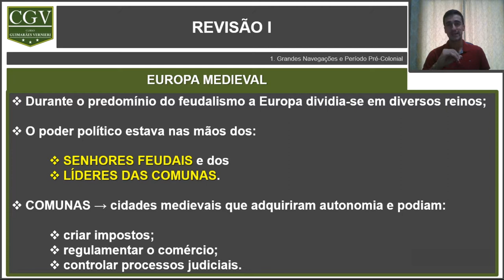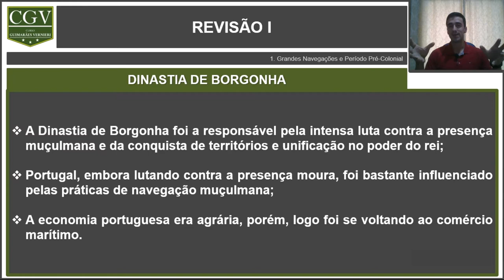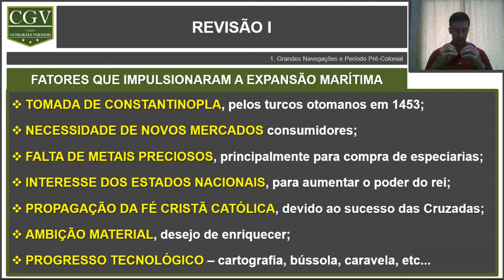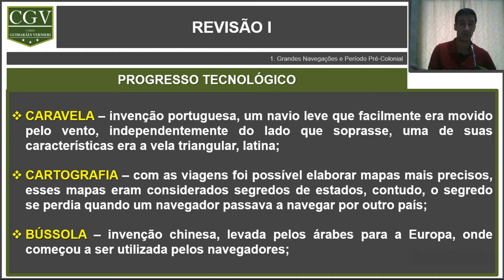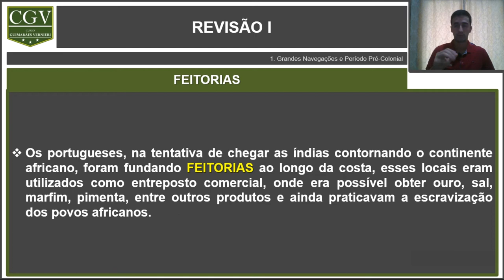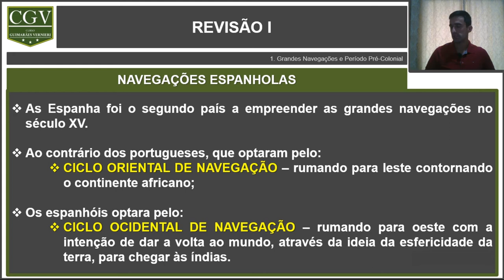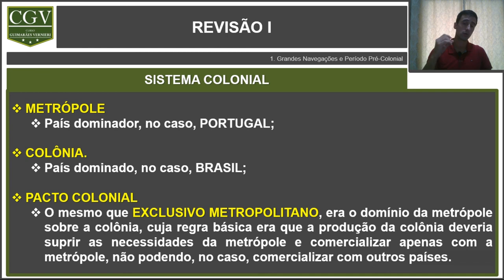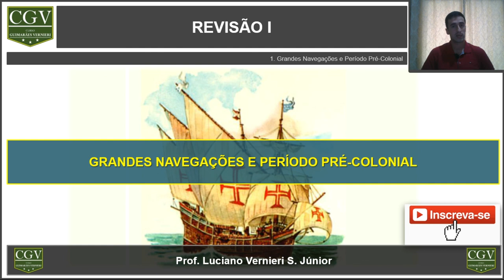Grandes Navegações e Período Pré Colonial | História do Brasil | Revisão 01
Nossa primeira aula de revisão de história do Brasil!

Faça o download dos slides passados na aula de revisão de hoje.
Basta clicar no link a seguir que será direcionado para o Blog do Curso Guimarães Vernieri, no qual estará disponível em formato PDF
(O arquivo está hospedado no Google Drive | Livre de vírus).

Deixe seu comentário, dúvida ou crítica.
Obrigado!